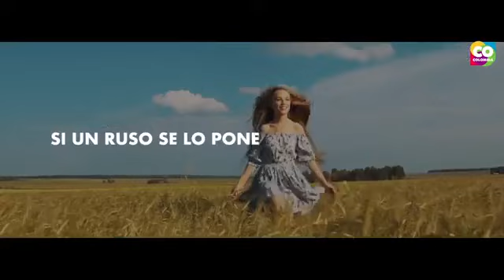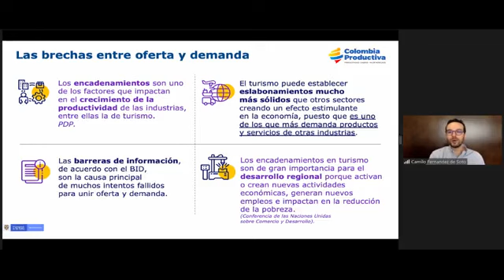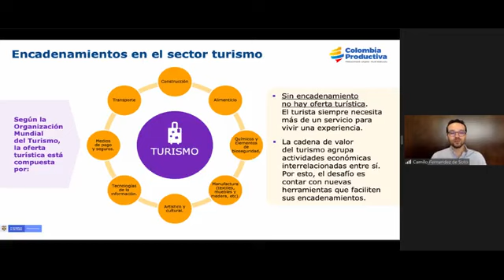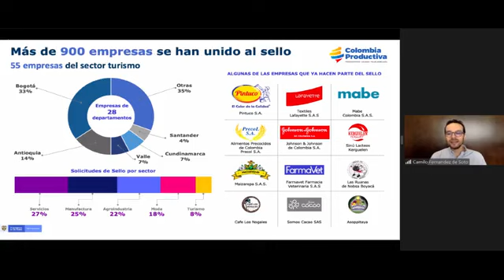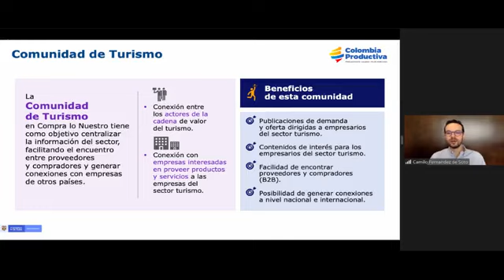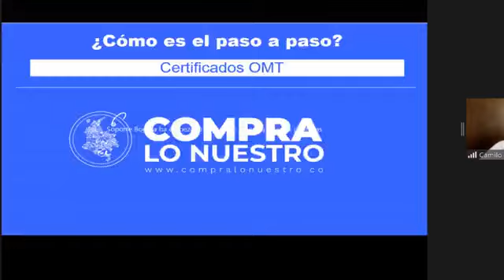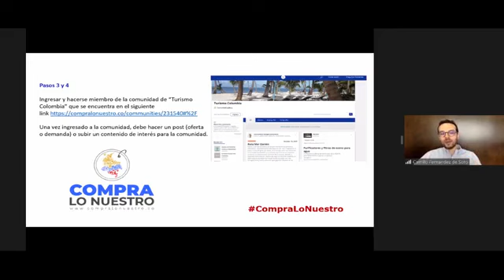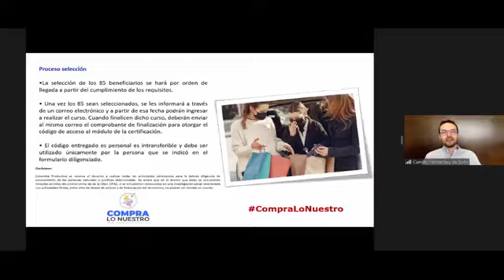Colombia me Inspira: comunidad de turismo en CompraLoNuestro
En una nueva charla del Viceministerio de Turismo, el presidente de Colombia Productiva, Camilo Fernández de Soto; la directora de Acotur, Laura Durana; y el gerente del Clúster de Turismo de Naturaleza de Casanare,  Horacio Wilches, hablaron sobre esta iniciativa que tiene como objetivo centralizar la información del sector para facilitar el encuentro de proveedores y compradores, así como generar alianzas entre actores de la cadena de valor del turismo y empresas interesadas en ofrecer productos y servicios.